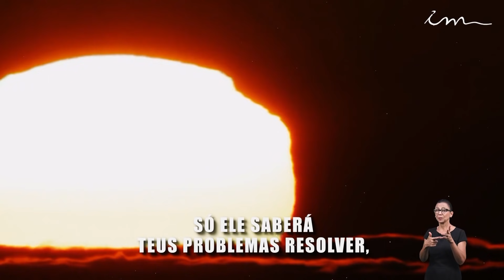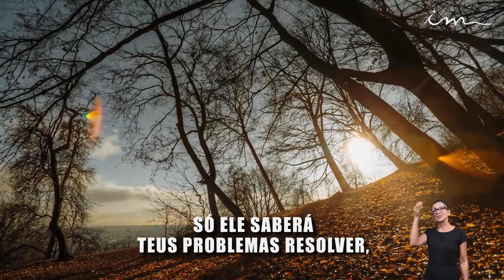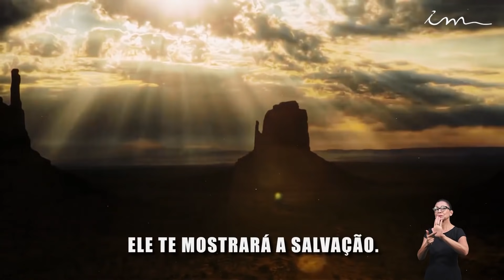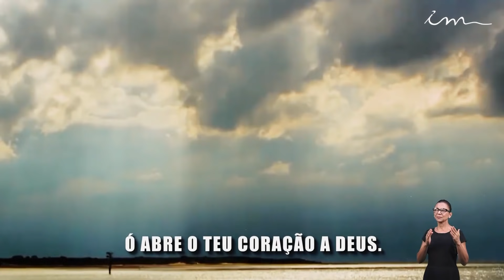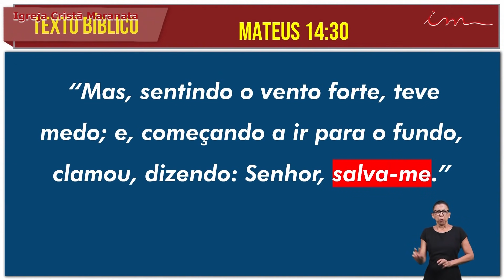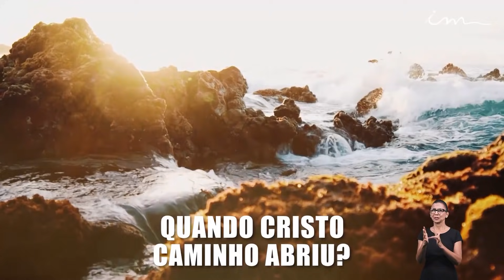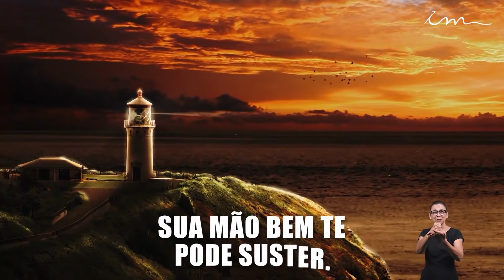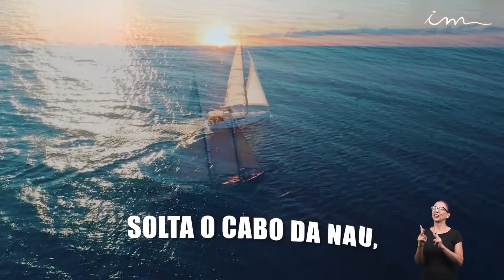[CULTO 22h] Igreja Cristã Maranata - Culto exibido na TV aberta no dia 21/07/21- Pr Julio Cesar.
Transmissão do Culto da Igreja Cristã Maranata, exibido na TV Aberta no dia 21 de Julho de 2021 - Quarta.